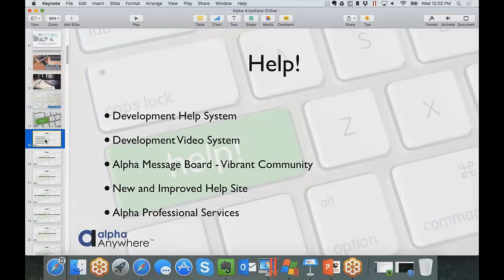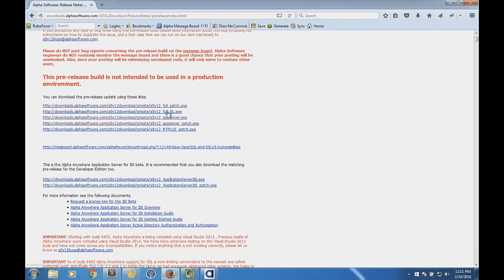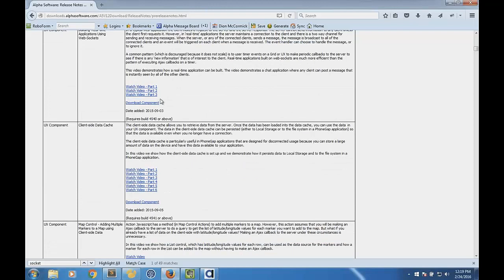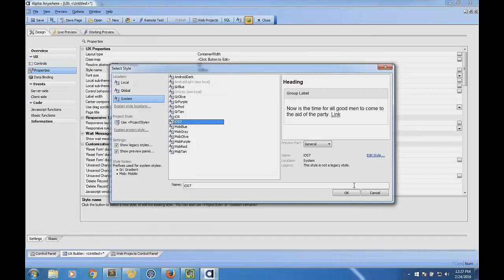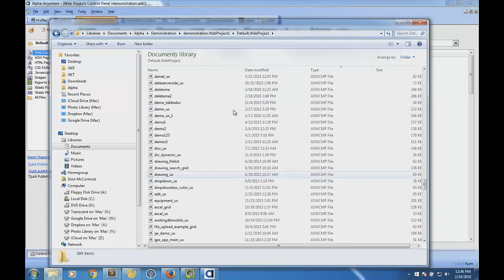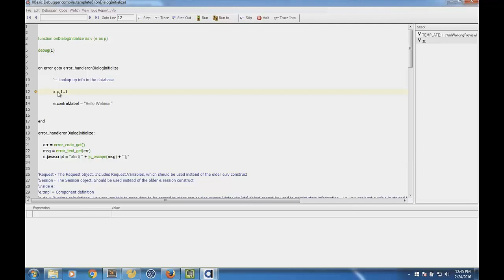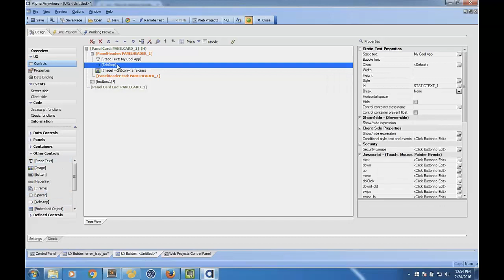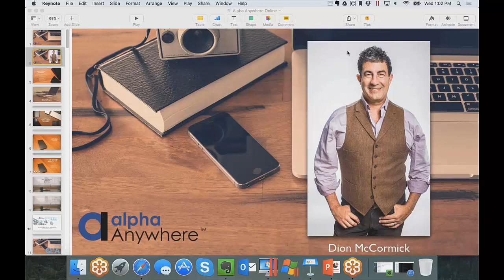Alpha Anywhere Demo and Q&A feb 24th 1456336093